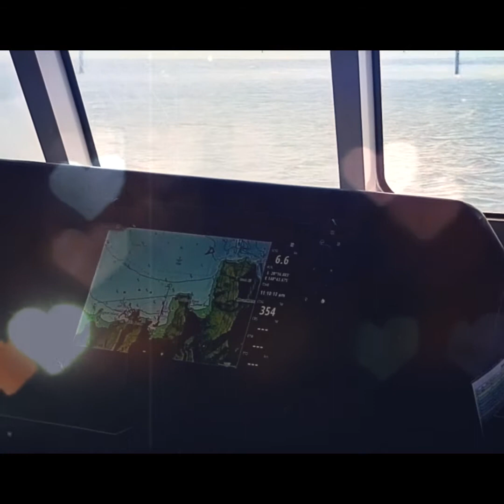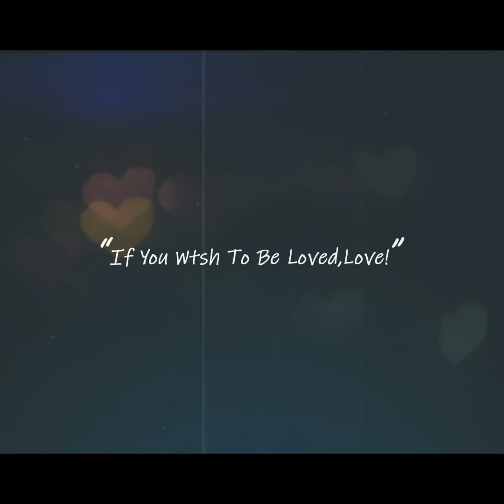Season 4 Episode #6 I Take a Chance on Love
I leave my boat at Airlie Beach, in the care of my brother who has discovered my alternator is actually not working, which is why I have to run the genset so much.
He is going to work on that problem and I am taking the ferry to Hamilton Island  and flying to Sydney. Greg and I have been literally falling in love. So many Video calls, phone calls, text messages and now I am going to meet him again for the first time since we met for one night as he was on his way driving south.
I am so very excited! We are both smitten! He is catching the train to the airport to meet me, then we are going by train to Wyong to stay with his Mum and go sailing on the Pittwater before doing the roadtrip back to Cairns.